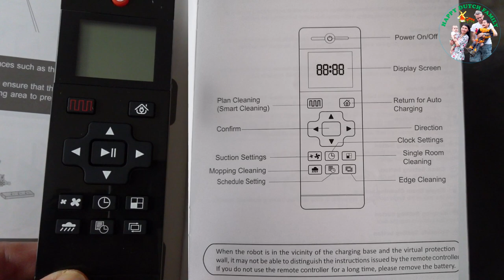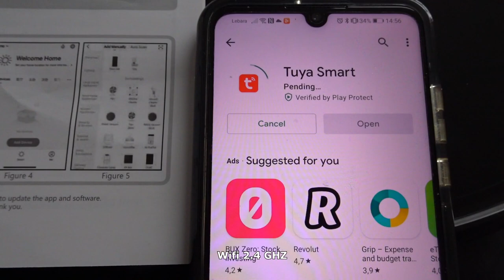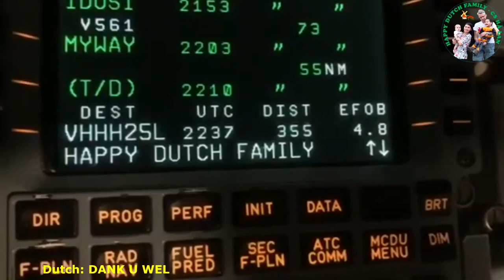Neatsvor robot vacuum cleaner X520 | Wonderful assistant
Happiness is not from the neighbor, not online. Happiness is in your own house! Everyday we need to clean our house like to clean our mind and refresh ourselves. A great thing is created from a small thing. We choose to spend more time daily for each other, for our family.
Thank you Neatsvor X520 for helping us to vacuum and clean our floor! It has remote controller. It can be charged automatically by itself or by controlling. We can schedule cleaning time everyday by using Remote controller or Tuya Smart app.
Let's unbox Neatsvor robot vacuum cleaner X520 with our family. Mr Bean Holland makes you laugh while unboxing with children.
It is a strong vacuum and good cleaner to keep our house neat. And i have more time for myself.
***Link of product:
LOVE FROM KHOA, MR BEAN HOLLAND AND TWO SONS!
My yellow dress is a gift from my friend in America @ginasdiyideas92